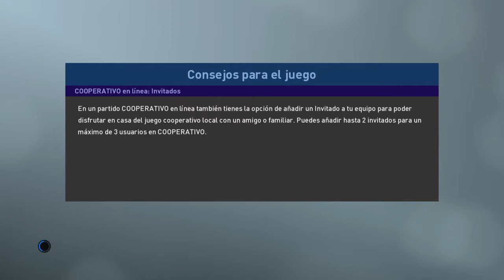Vs INDOJAWA -CF Pes league (equipos normales)